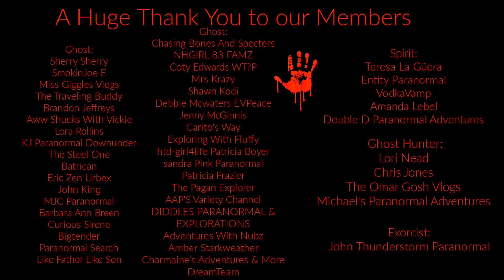Small Town Mardi Gras ~ Nocona Texas ~ We Do It Different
WhatThe? Paranormal Wish List

Corbin Connection Comedy
SmokinJoe E
Sherry Sherry
Brandon Jeffreys
Aww Shucks 76
Lori Nead
KJ Paranormal Downunder
Lora Rollins
NHGIRL 83 FAMZ
Coty Edwards
Mrs Krazy
Chris Jones
Shawn Kodi
The Steel One
Jans Life Journey 2
The Omar Gosh Vlogs
Batrican
Debbie Mcwaters EVPeace
Carlito's Way
Jenny Mod Goddess
Exploring With Fluffy
Lakeshore Paranormal
sandra's pink video's
Eric Zen Urbex
Curious Sirene
Michael's Paranormal Adventures
VodkaVamp
DeadSoulGirl
Patricia Frazier
John Thunderstorm King
MJC Paranormal
Chasing Bones And Specters
Barbara Ann Breen
x G3NoCiD3 x JalapeñoFace x
AAP'S Variety Channel
Diddles Paranormal & Explorations
The Pagan Explorer
Killhut 702
Double D Paranormal Adventures
Paranormal Search
bigtender 1982
Adventures With Nubz
Amanda Lebel
Like Father Like Son
Amber Starweather
✨Charmaine’s Adventures & More ✨DreamTeam